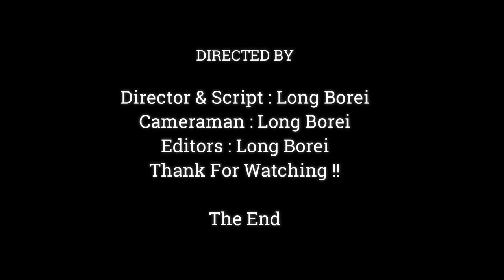Poor Newborn Jody Cry Furious Wicked Monkey Spring Come To Kidnapped Him Again & Again,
Dear all Value Visitor, This Videos We Want To Show You About ,Poor Newborn Jody Cry Furious Wicked Monkey Spring Come To Kidnapped Him Again & Again,